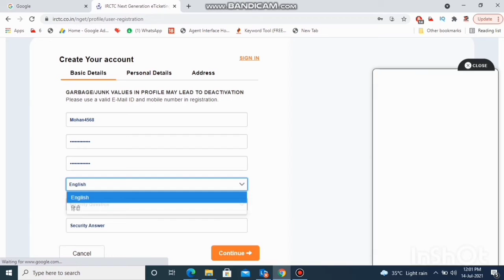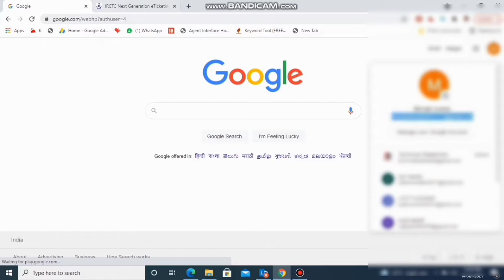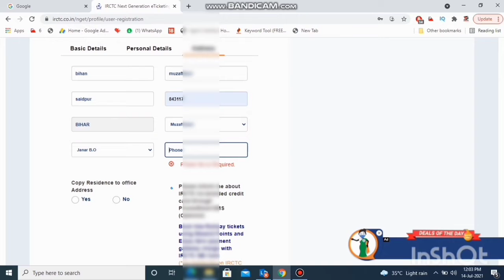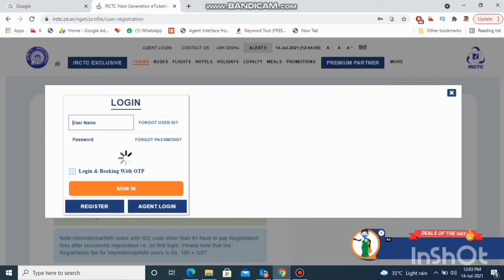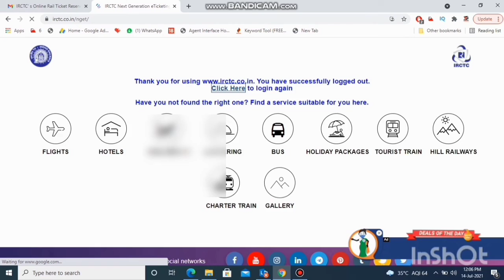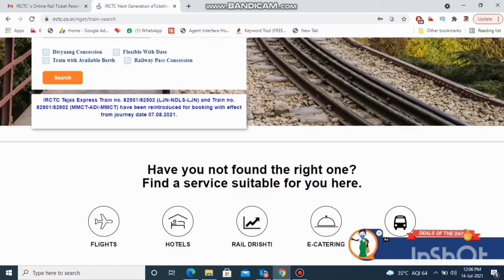Irctc Account Kaise Banaye | how to create irctc account | Irctc ID Kaise Banaye 2021 Me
Irctc ID Kaise Banaye
irctc account
irctc account open tamil
Railway ticket kaise book kare
Irctc account kaise banate hai
Ticket kaise book karte hai
irctc account
make irctc account

►About this video.. Dosto Aaj Ki Is Video Me Maine Aapko Bataye Hai Ki App Irctc Account Kiase Bana Sakte Hai |

►your question

My Camera :-